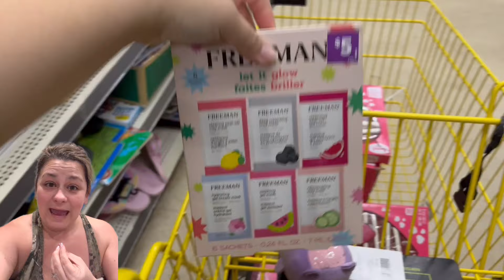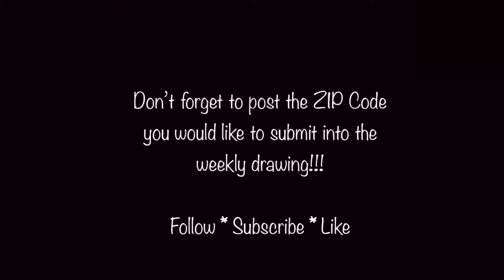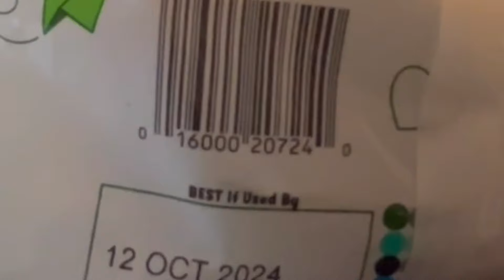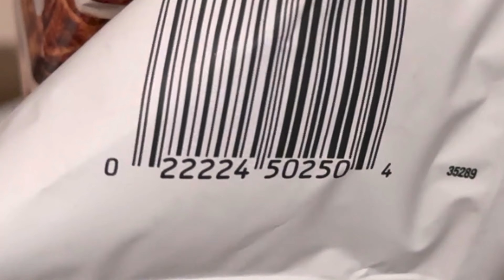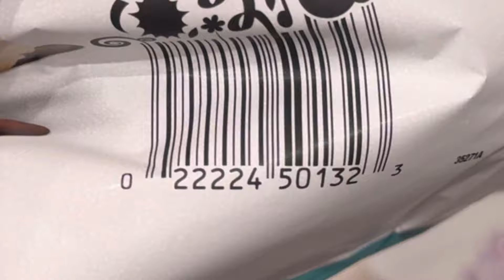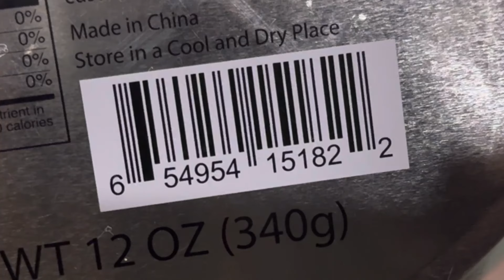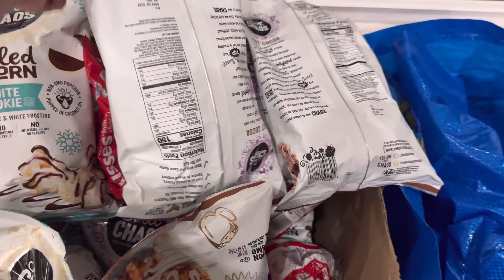1¢ 🔥 Penny Shopping 🍀 Dollar General 🤣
I love Penny shopping and couponing at Dollar General, it is so much fun! My videos are for the advanced penny shoppers entertainment & education ❤️… Everything I buy on MY channel is 1¢ or 90% off. on ALL DG videos, we get our penny list from Kristie’s Connections and any other public resource. I do not post the penny list.
“See you next Tuesday” 😘 Comedy + Penny Shopping = ME!!!🤣 I post videos for entertainment & education 💋

Check to see if your location has remodels by Texting Donna and ask she will respond in a few days

 💕🚨🚨🚨Anyone need remodel locations? 🌮 Memberships starting at $14.99 first week of every month, or $29.99, send you a list of your local remodel & state locations privately!

 Penny shopping is Super Duper Fun but never asked Dollar General  employees about Penny items always be nice and scan with the DG app & for some reason you don't know what you're doin, do not ask employees yeah